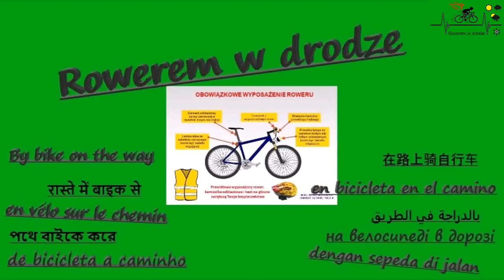Trzygłów Jezioro Cz. 1 Pałac